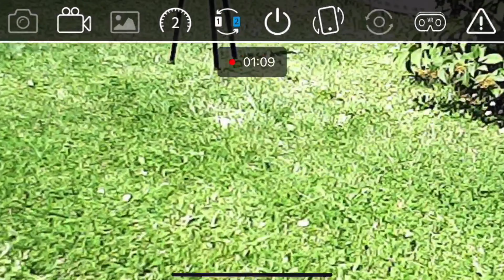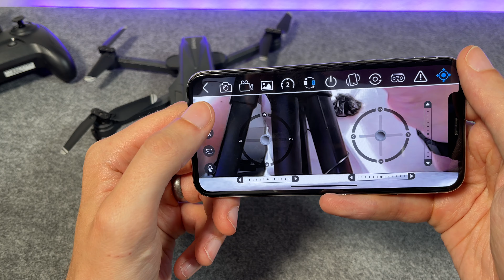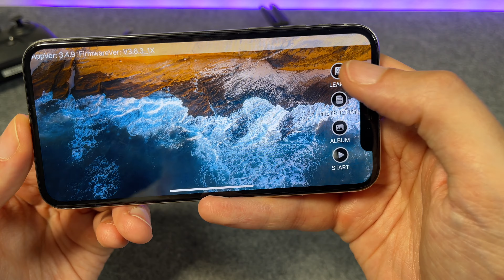DEERC D70 - Spielzeug Drohne mit 720p Kamera & einigen Funktionen TEST REVIEW